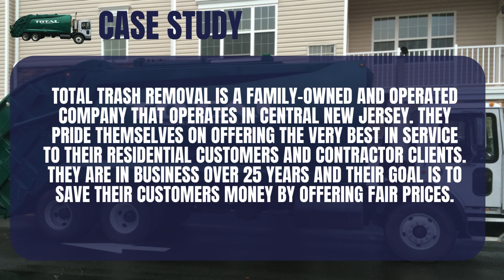Total Trash Removal Case Study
A quick look and overview of what WIS provide to Total Trash Removal